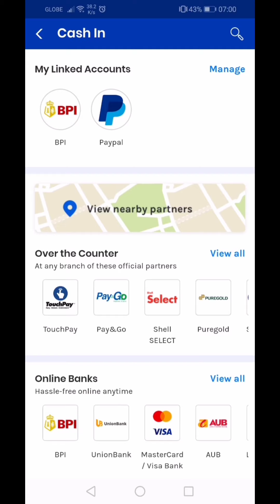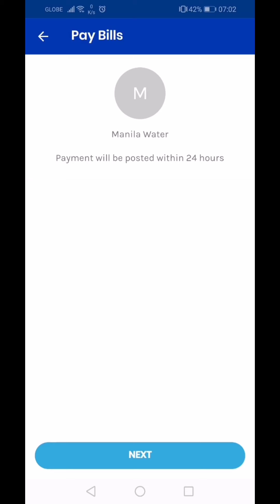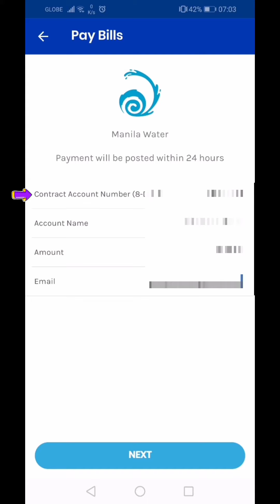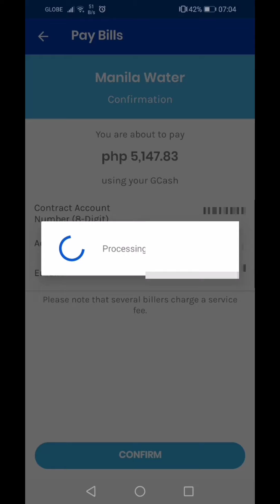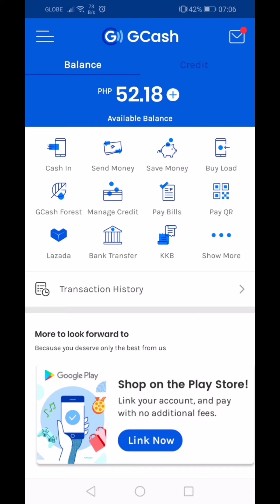How to Pay MANILA WATER / MAYNILAD in GCASH | Step by Step for Beginners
Open an account with Gcash to do your shopping online and pay for others things as well conveniently!

I've shared PHP 70 worth of freebies for you to try it out: